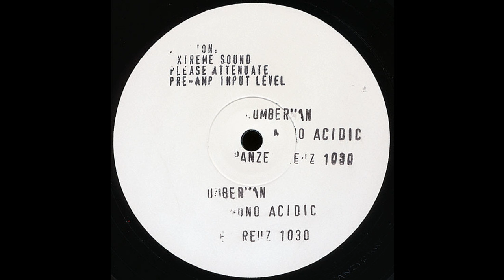Slumberman - Mono Acidic B1 [PANZERKREUZ 1030]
Artist: Slumberman (Alessandro Cortini)
Title: Mono Acidic
Format: Vinyl, 12", White Label
Record Label: Panzerkreuz Records
Catalog#: PANZERKREUZ 1030
Style: Industrial, Techno, Acid
Country: Netherlands
Date: 2014